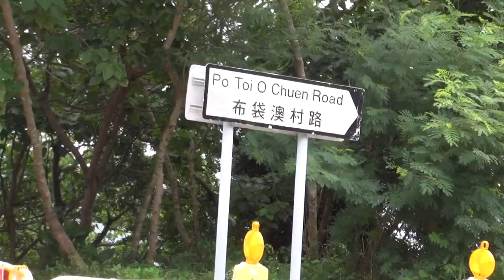釣魚翁布袋澳嘆海鮮